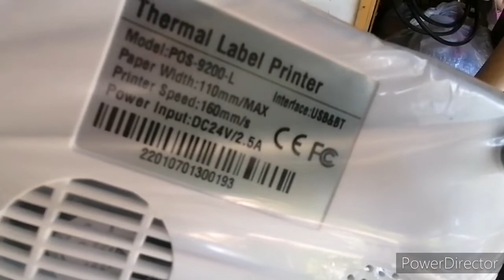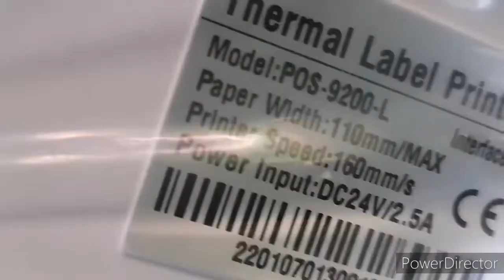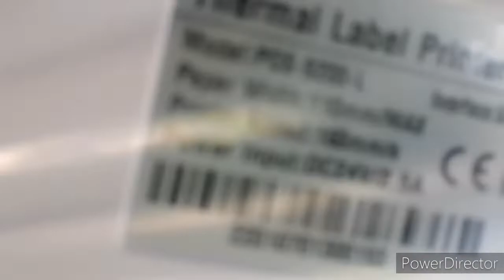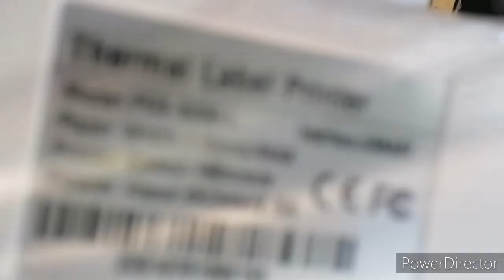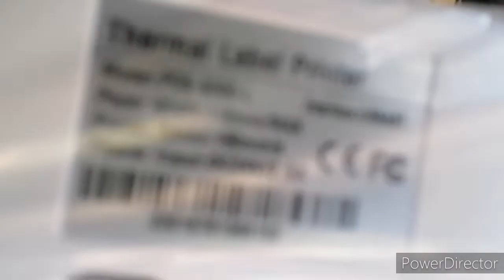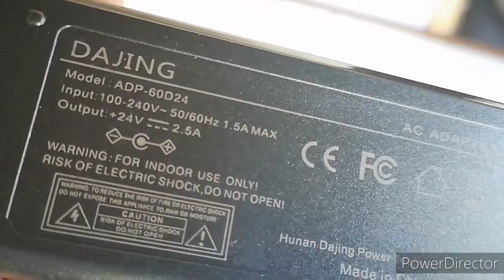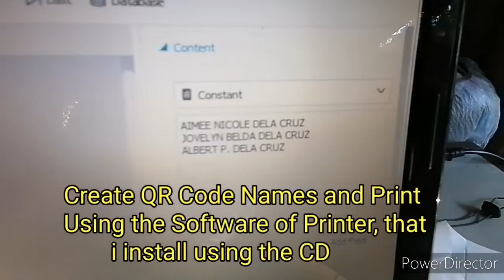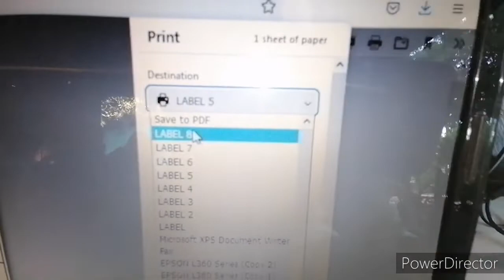Thermal Label Printer Model: POS-9200-L with bluetooth+USB, unboxing and testing, item from Shopee